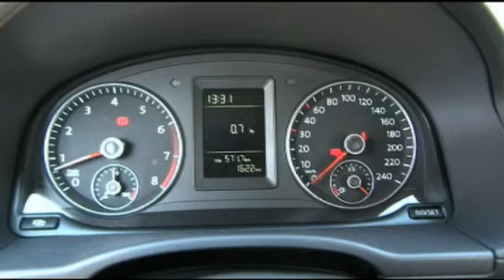VW Caddy Spot mit Kamper